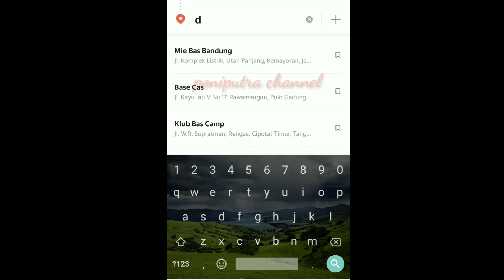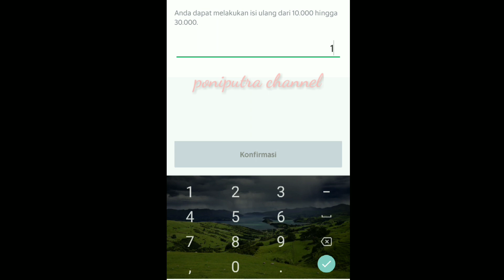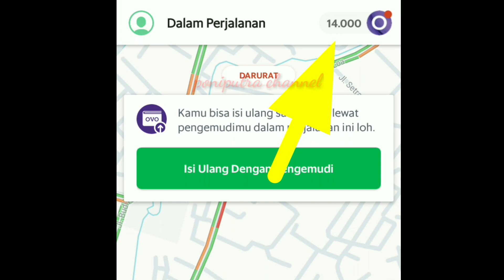Cara top up saldo ovo lewat driver(pengemudi)grab.mudah banget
cara isi ulang saldo ovo lewat pengemudi mudah, simak video tutorial nya semoga bermanfaat hatur nuhun